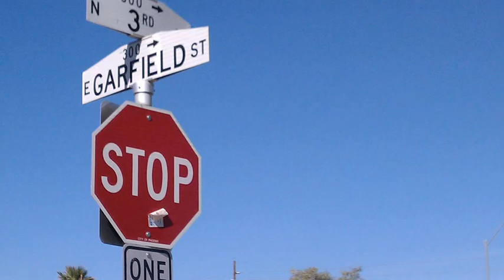Karen Schmidt audio slideshow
Downtown Phoenix Art